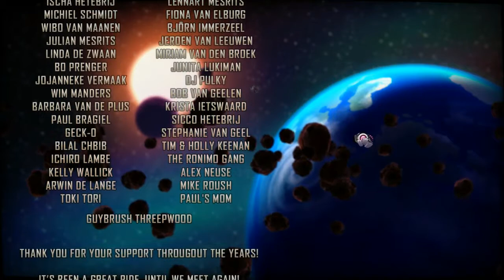RIVE GAME PLAY MISSION 12 final boss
لعبة RIVE الاكشن الرائعة